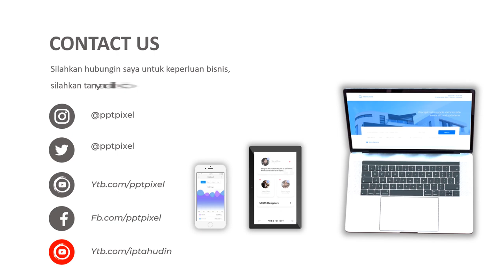Mau dibantu Ngiklan ! Contoh Video Promosi Acara Seminar Bisnis Online